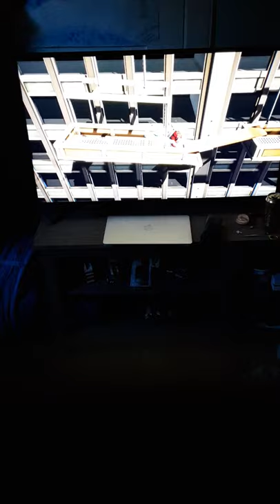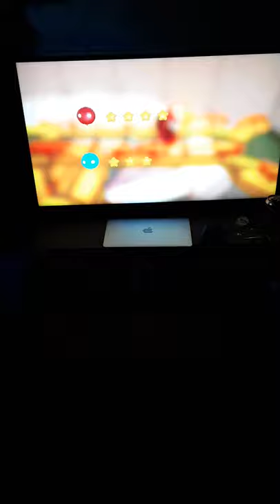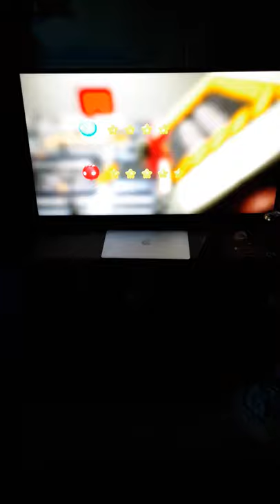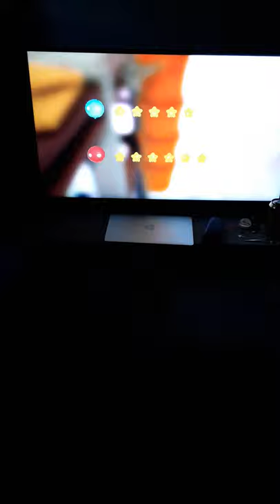😱😱😱 colt gaming dad is in a video 😱😱😱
Today my dad and me are making a video 😱😱😱